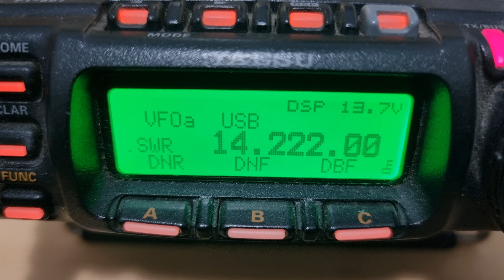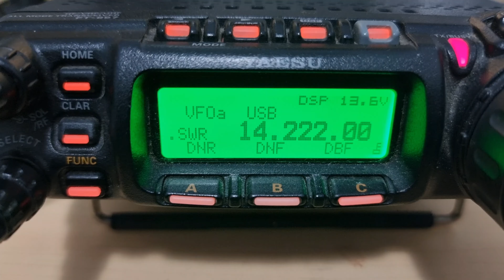SSB contact with VK0WN on Casey Station, Antarctica - 10:43 UTC 25/10/2022